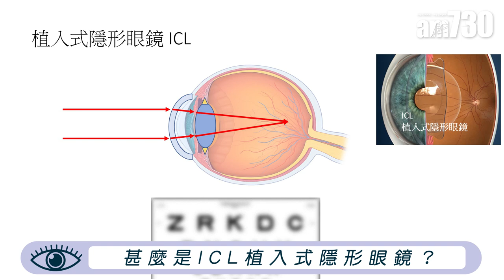ICL植入式隱形眼鏡 矯正視力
ICL植入式隱形眼鏡是矯視手術的一種，傳統上矯視手術例如LASIK等激光矯視，會將個眼角膜表面削薄，讓眼睛重新對焦，但部分人士如眼角膜本身較薄或較脆弱，未必承受到激光矯視手術，這時候可考慮植入式隱形眼鏡。ICL不會切削眼角膜，直接將一塊骨膠原聚合物人工晶體放入眼睛內，直接將度數矯正。

bmgproductionmusic